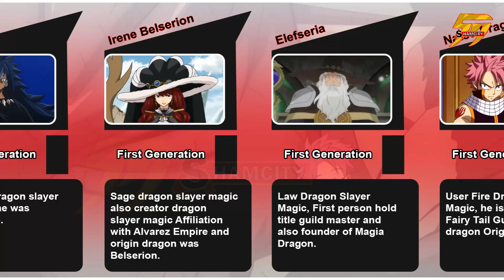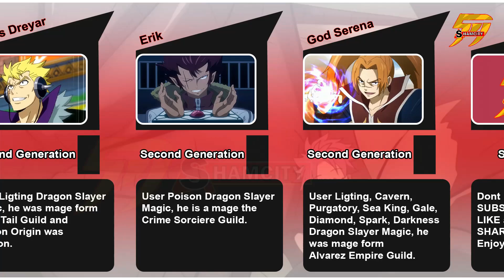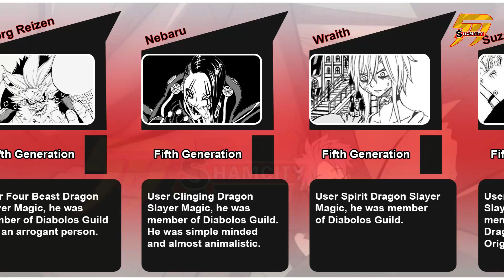Fairy Tail: All Dragon Slayers and Their Ultimate Powers Explained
In this video, we dive deep into the world of Fairy Tail to explore every Dragon Slayer in the series. From Natsu Dragneel's fiery origins to the mysterious powers of Acnologia, we'll rank each Dragon Slayer based on their abilities, backstory, and impact on the series. Whether you're a longtime fan or new to Fairy Tail, this video will give you a comprehensive look at these legendary mages and their incredible powers.
Which best dragon slayer magic skill do you thinking.

[Source by]
Fandom
Google